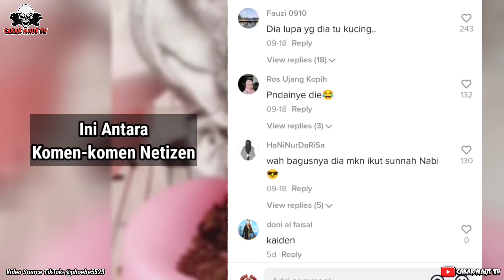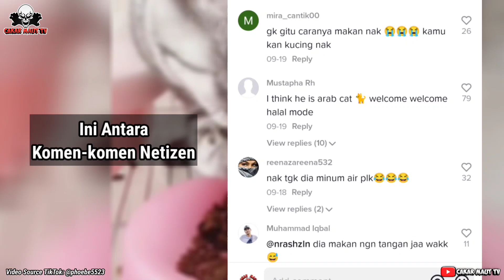Funny | Gelagat Si Kucing Makan Ini Menggunakan Tangannya Menarik Perhatian Netizen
Video ini memperlihatkan seekor kucing yang sedang makan, yang menghairankan adalah pandai pulak si meow pakai tangannya untuk
makan, keadaan ini menarik perhatian netizen.

Disini Admin kongsikan video klipnya, jom kita lihat saat-saat Si kucing ini tengah makan menggunakan tangannya.
Video Source TikTok: @phoebe5523